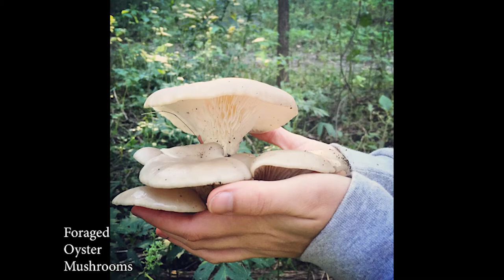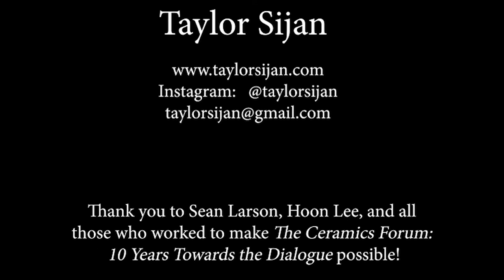Taylor Sijan - 10 Minute Artist Talk - The GVSU Ceramics Forum - 10 Years Towards the Dialogue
Taylor Sijan is an artist and craftswoman from coastal Ohio making functional porcelain pottery that is richly decorated with layers of abstracted botanical imagery. She is an MFA candidate at the University of Nebraska-Lincoln.

This artist talk is in conjunction with the 2021 NCECA: Rivers, Reflections, Reinventions as a part of the virtual exhibition, The Ceramics Forum - 10 Years Towards the Dialogue.